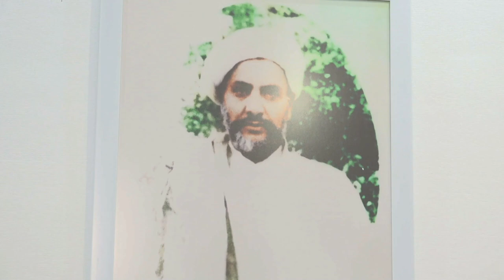Mukhtar Thibbil Qulub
Jazaakumullaah khoiron ☺️🙏

Info Lengkap klik Bergabunglah dengan Santri Virtual, Nyantri Secara Online Bersama Habib Novel Alaydrus.
Setiap Santri akan mendapatkan Kajian kitab khusus setiap harinya sesuai dengan PAKET yang dia pilih. Santri Virtual dibagi menjadi tiga paket, yaitu Paket Reguler (50 RIBU PERBULAN), Paket Medium (150 RIBU PERBULAN) dan Paket Intensif (500 RIBU PERBULAN).